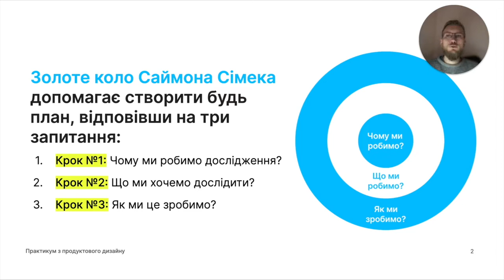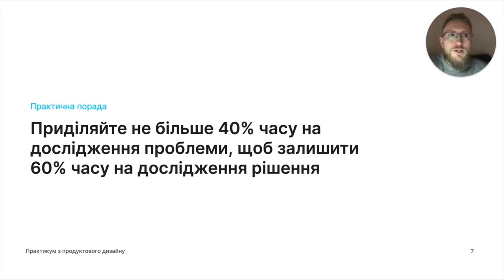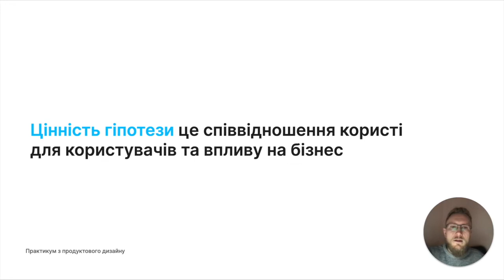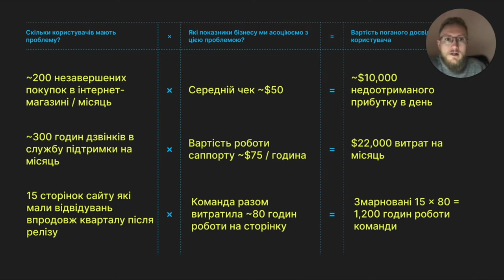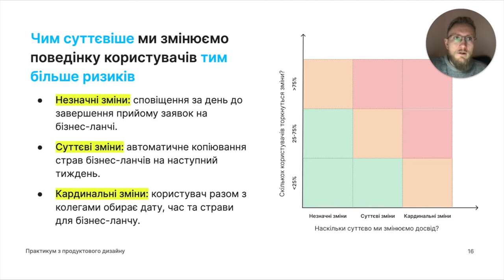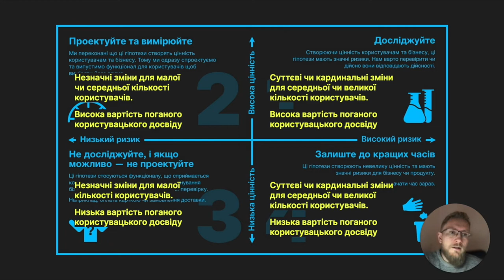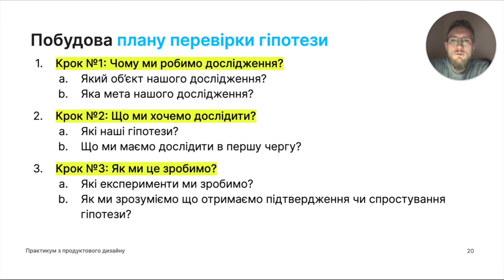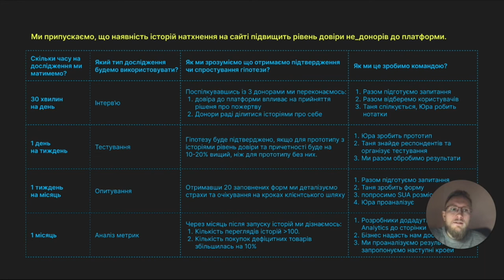Запис 39. План валідації гіпотез. Практикум з продуктовго дизайну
00:00 Чому ми робимо дослідження
03:47 Що ми хочемо дослідити
04:16 Канва пріоритизації гіпотез
04:53 Цінність гіпотези
10:11 Ризики непровалідованих гіпотез
11:09 Заповнюємо канву пріоретизації гіпотез